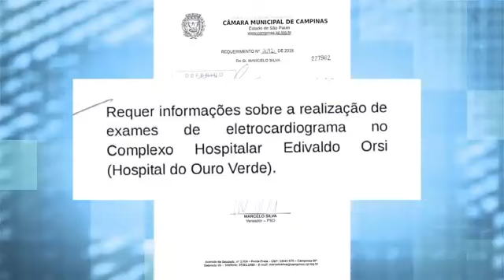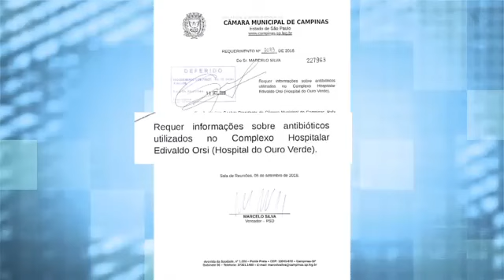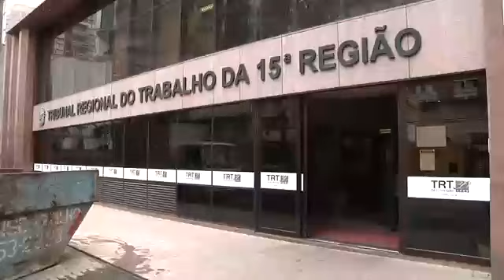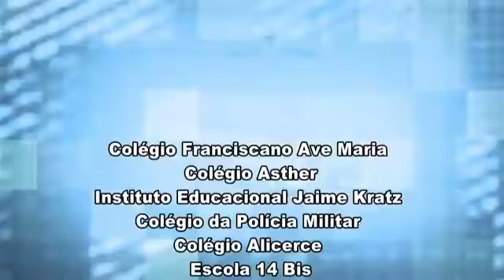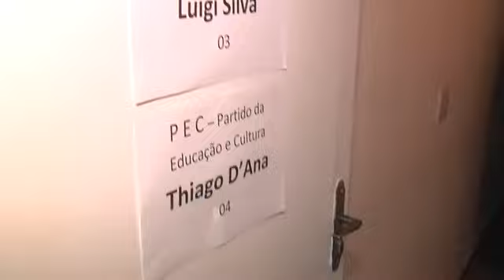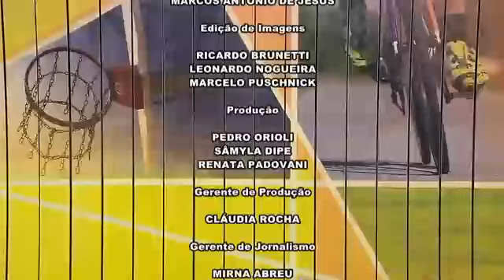Jornal Câmara Notícia 2ª edição 13/09/2018